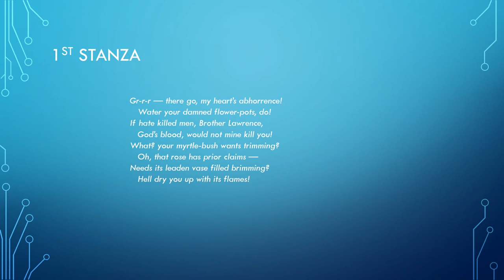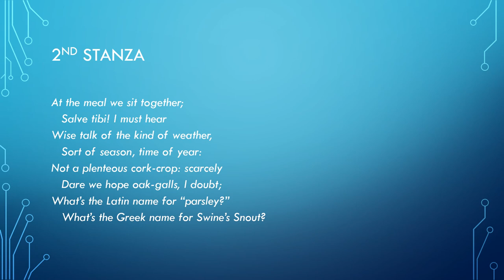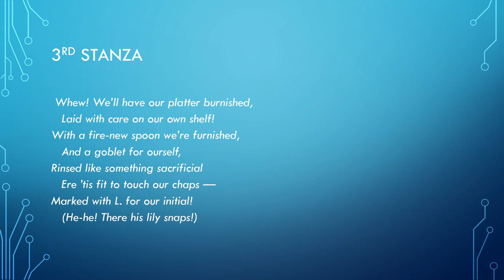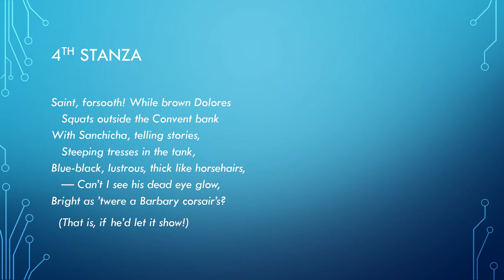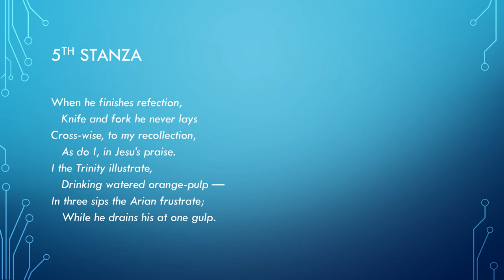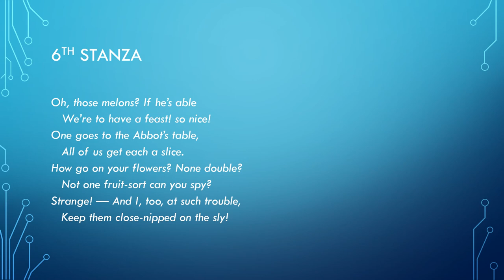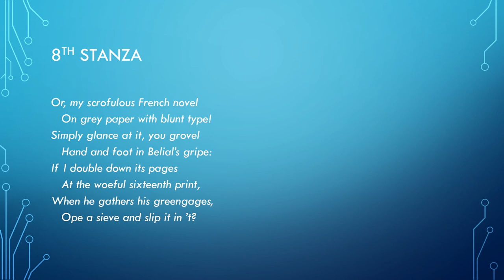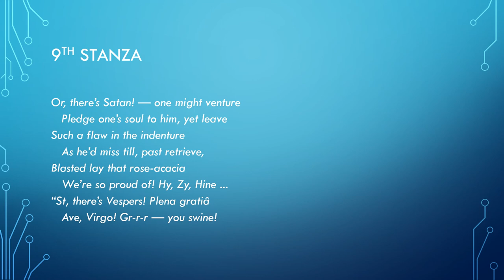SOLILOQUY OF THE SPANISH CLOISTER in HINDI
Brief explanation of  the poem, Soliloquy Of The Spanish Cloister in Hindi